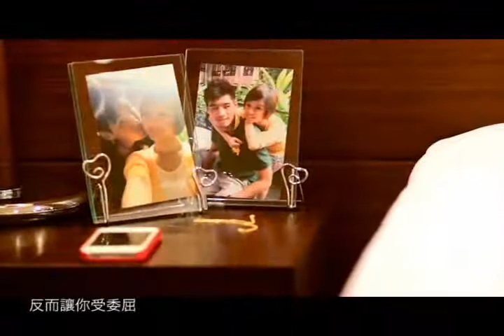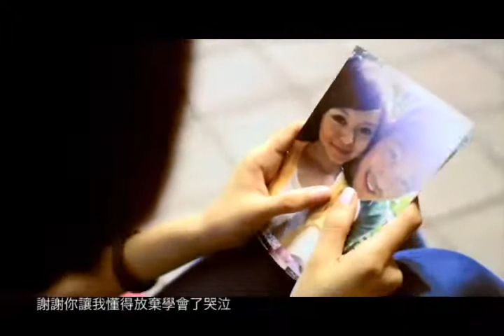吳蕙伶 個人畢製 ALIN 等你MV.flv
銘傳大學大眾傳播系30期海青班個人畢業製作。MV

愛是甚麼東西 有沒有意義
你是甚麼東西 傷透我的心
你的愛情像遊戲 我卻愛得很徹底
其實我愛你 反而讓你受委屈

勾過手指的你 該不該放棄
曾經不棄不離 你卻不在意
用盡一身的力氣 守護一生的約定
難到這是我 一廂情願的秘密

等你的好消息 卻等不到半點安慰的話語
只有你 滿臉的嫌棄
等你的好消息 在等也沒有半滴溫柔殘餘
我開始不再相信 童話中天荒地老的約定

燒掉了回憶 從此你從記憶停刪去
謝謝你讓我懂得放棄 學會了哭泣

等你也好想你 卻等到了鋪天蓋地的淚雨
和遍體磷傷的自己
等你也好想你 卻等到了一個無人的廢墟
我們卻都回不去 再沒有曾經愛過的痕跡